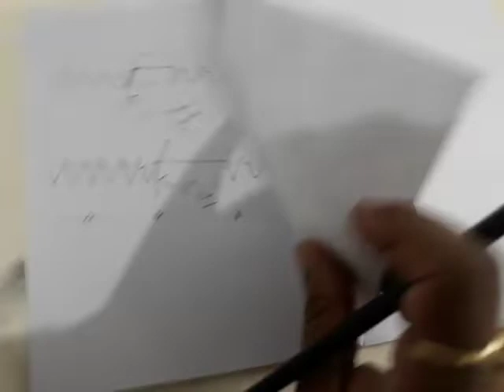STANNIUS LIGATURE, ALLorNONE LAW & STAIRCASE PHENOMENON ON FROG'S HEART:Part 1 # NAMASKAR PHYSIOLOGY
An attempt has been made to explain in brief the experimental physiology's experiment known to all as, "Study of the Effect of Stannius Ligature, All or None Law & Staircase Phenomenon on the Frog's Heart."

Thanks & Namaskar.
Heemanshu Shekhar Gogoi.
NAMASKAR PHYSIOLOGY.